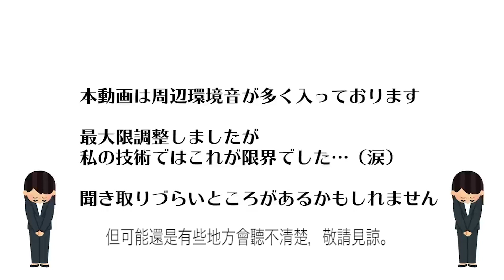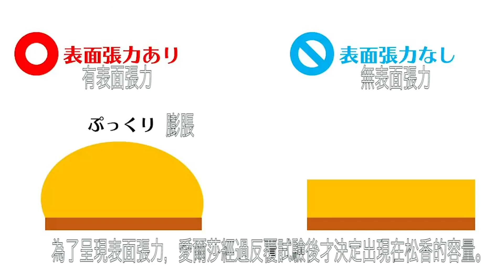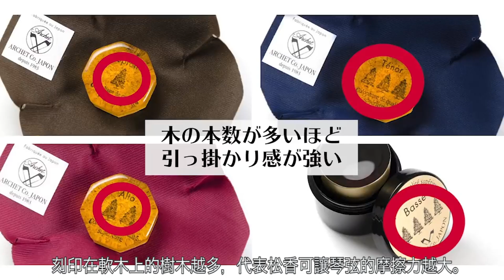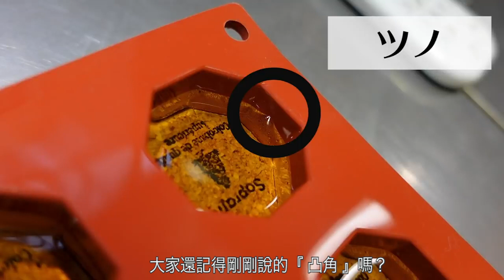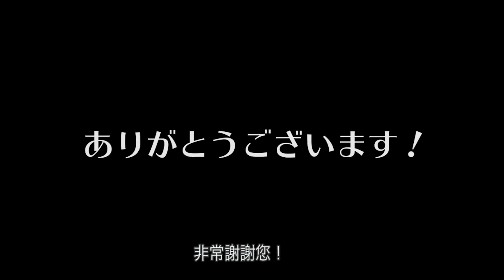日本Archet松香工作室介紹 Archet rosin workshop tour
日本Archet松香工作室介紹